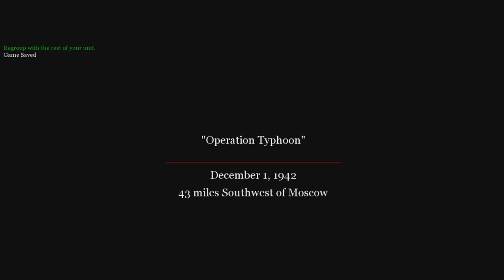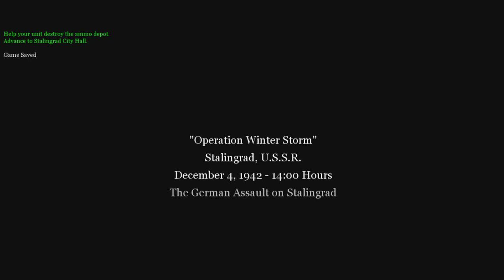Call of Duty 2 HCTM2 (Patch 2.03) Gameplay - Operation Typhoon (All Parts 1, 2 & 3)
"In the scriptures, 'peace' means either freedom from strife, contention, conflict, or war, or an inner calm and comfort born of the Spirit that is a gift of God to all of his children, an assurance and serenity within a person's heart." - Joseph B. Wirthlin

The Battle of Moscow was a military campaign that consisted of two periods of strategically significant fighting on a 600 km (370 mi) sector of the Eastern Front during World War II. It took place between October 1941 and January 1942. The Soviet defensive effort frustrated Hitler's attack on Moscow, the capital and largest city of the Soviet Union. Moscow was one of the primary military and political objectives for Axis forces in their invasion of the Soviet Union.

The German strategic offensive, named Operation Typhoon, called for two pincer offensives, one to the north of Moscow against the Kalinin Front by the 3rd and 4th Panzer Armies, simultaneously severing the Moscow–Leningrad railway, and another to the south of Moscow Oblast against the Western Front south of Tula, by the 2nd Panzer Army, while the 4th Army advanced directly towards Moscow from the west.

Initially, the Soviet forces conducted a strategic defence of the Moscow Oblast by constructing three defensive belts, deploying newly raised reserve armies, and bringing troops from the Siberian and Far Eastern Military Districts. As the German offensives were halted, a Soviet strategic counter-offensive and smaller-scale offensive operations forced the German armies back to the positions around the cities of Oryol, Vyazma and Vitebsk, and nearly surrounded three German armies. It was a major setback for the Germans, and the end of their belief in a swift German victory over the USSR.[16] As a result of the failed offensive, Field Marshal Walther von Brauchitsch was dismissed as supreme commander of the German Army, with Hitler replacing him in the position.